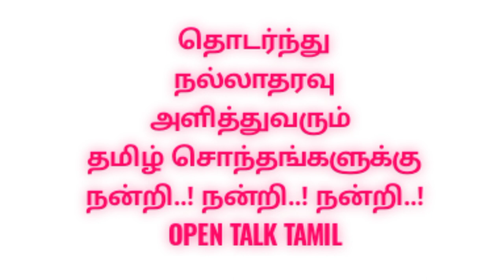ஸ்ரீரங்கம் மோகினி அலங்காரம்|Vaikunda Ekadasi pagalPathu 10thday|mohini alankaram in srirangam 2023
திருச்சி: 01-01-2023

மோகினி அலங்காரத்தில் நம்பெருமாள்..!

ஸ்ரீரங்கம் வைகுண்ட ஏகாதசி விழா: பகல்பத்து (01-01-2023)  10-ம்  நாள் :
நம்பெருமாள்  மோகினி அலங்காரத்தில்
ரத்தினக்கிளி, தலையில் நாகாபரணம், பவளமாலை, அடுக்கு பதக்கம், பின்புறம் புஜகீர்த்தி அணிந்து, ஏலக்காய் ஜடை தரித்து பக்தர்களுக்கு காட்சி..!

mohini alankaram in srirangam 2023
Chicago
Srirangam Vaikunda Ekadasi pagalPathu 10th day

srirangam sorgavasal open